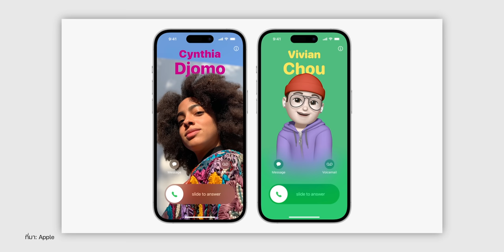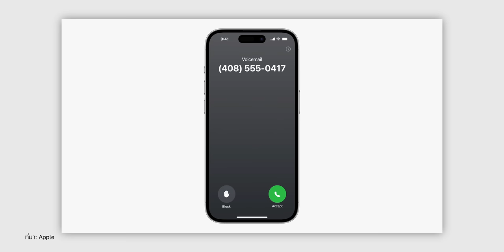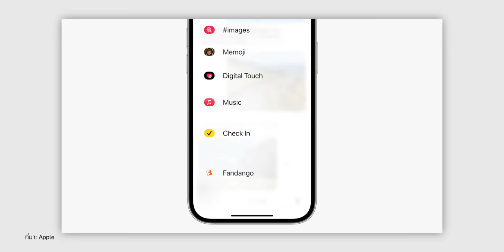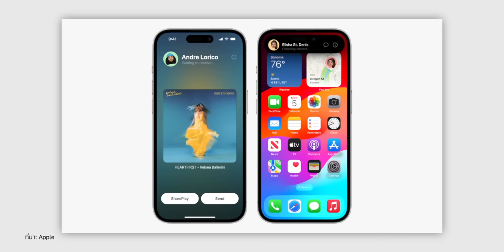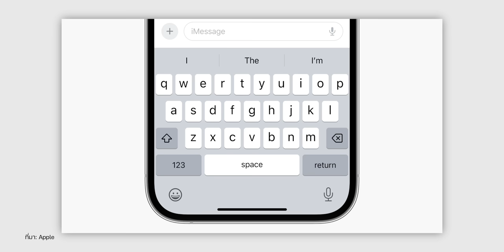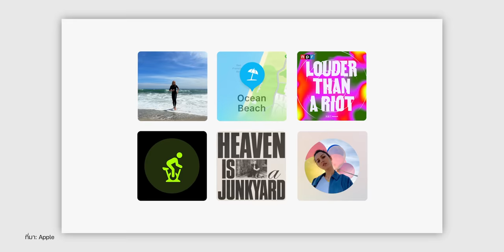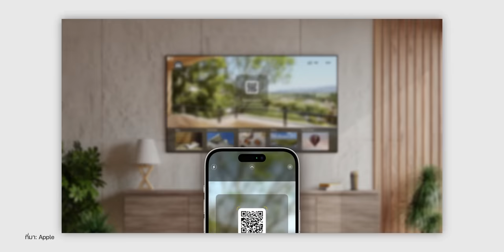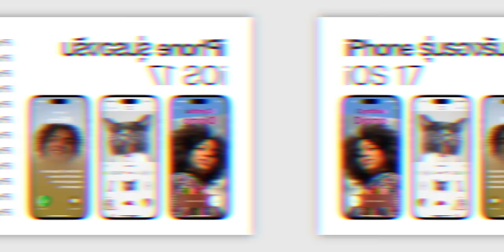iOS 17 เปิดตัวแล้ว! มีอะไรใหม่ ชมสรุปที่นี่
Apple เปิดตัว iOS 17 เป็นที่เรียบร้อยแล้ว มาพร้อมฟีเจอร์ใหม่ เน้นการสื่อสาร การแชร์ ประสบการณ์ใหม่และแอปใหม่ ชมสรุปฟีเจอร์ iOS 17 ที่นี่!

00:00 - เปิดคลิป
00:18 - แอปโทรศัพท์/ข้อความ/FaceTime
04:19 - ฟีเจอร์ใหม่ AirDrop
05:36 - แอปบันทึก
06:13 - โหมด StandBy
06:46 - Siri
07:13 - ฟีเจอร์อื่น ๆ
08:01 - รุ่นที่รองรับ

ยืนยัน! iPhone รุ่นรองรับ iOS 17 รุ่นไหนได้ไปต่อ เช็คเลย